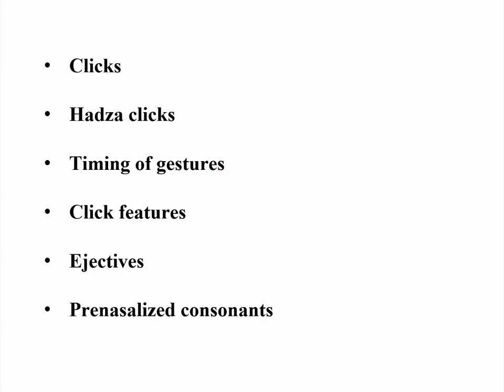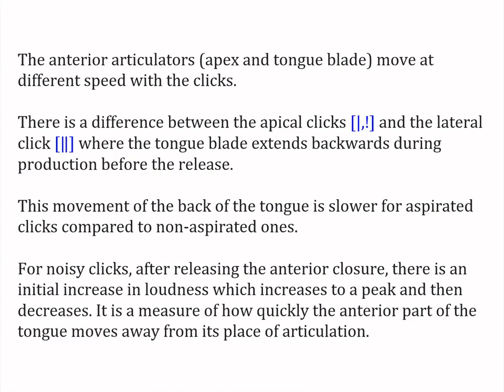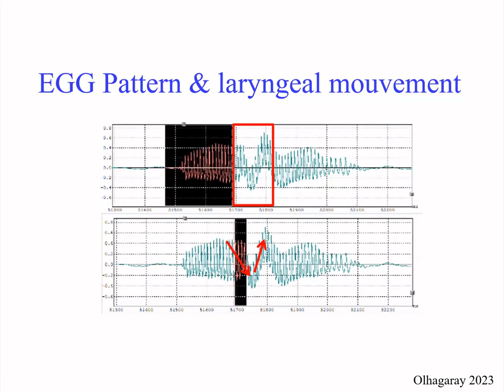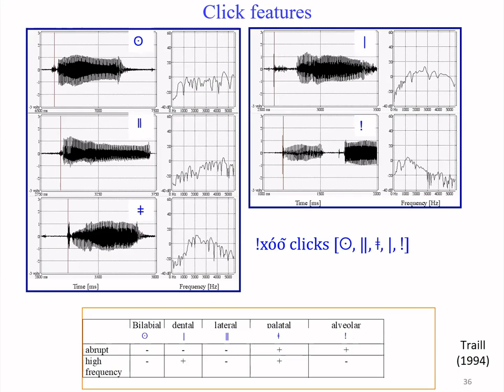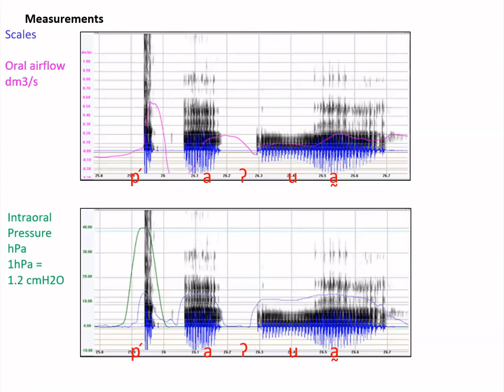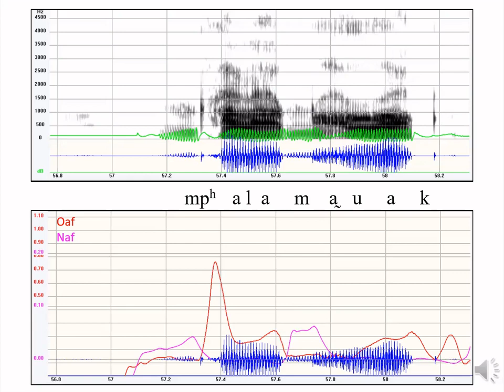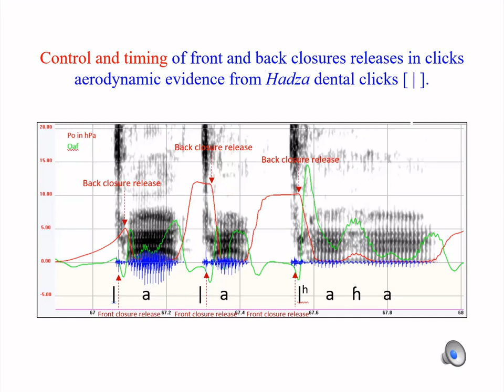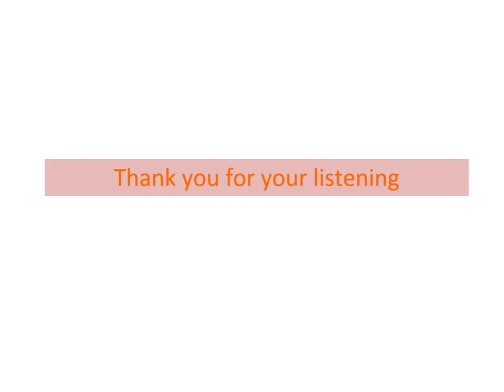RVN Webinar Series - New insights in Hadza phonetics and phonology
How to cite: Demolin, Didier & Alain Ghio. 2024. New insights in Hadza phonetics and phonology. Talk Given at Rift Valley Webinar Series 06/03/2024.

Abstract: This talk discusses new insights in Hadza phonetics and phonology and is primarily focused on the clicks in the Hadza language (isolate). It discusses the inventory of Hadza clicks, the timing of gestures, the features of the clicks, as well as ejectives and prenasalized consonants.